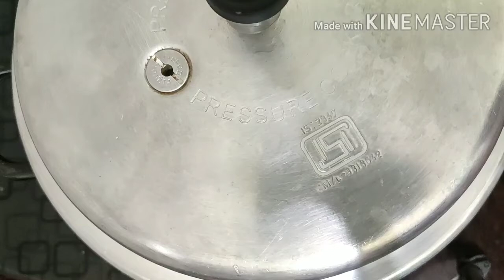Mitha dalaya whete lapssi / mithe thule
Whete  suger ghee dry coconut